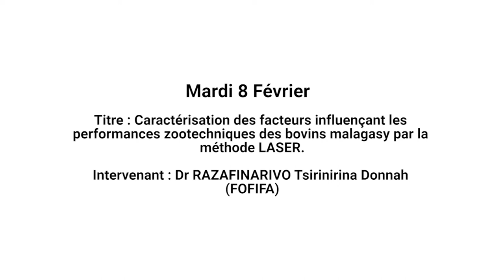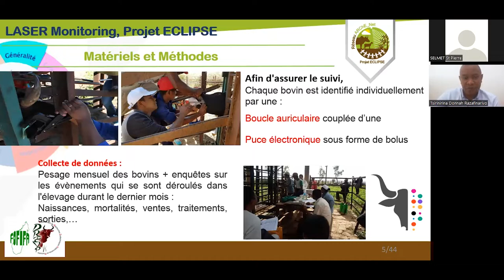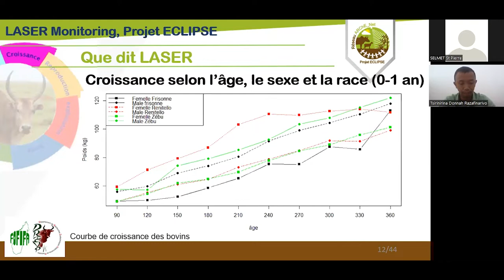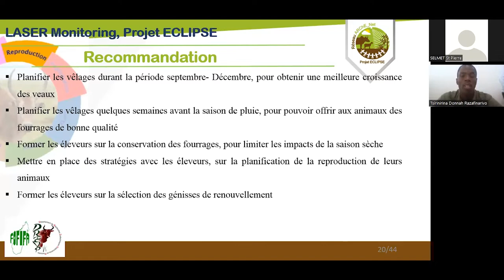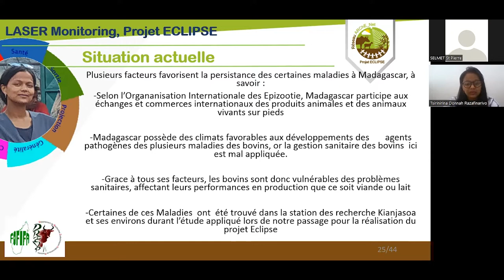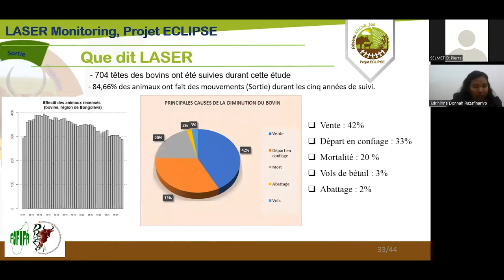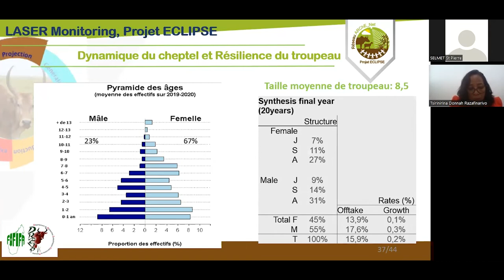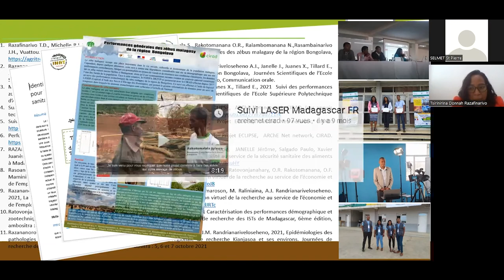Le projet InterReg ECLIPSE : Webinaire de clôture 1/4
Évaluation des capacités de production et d'adaptation de deux races de chèvres différentes au stress thermique sur la base des différences dans les traits phénotypiques et génotypiques.
Dr RAZAFINARIVO Tsirinirina Donnah du FOFIFA - 8 Février 2022.

Le projet InterReg ECLIPSE, initié en 2018 par le CIRAD – UMR SELMET Réunion, vise à définir, implémenter et évaluer des stratégies d’adaptation pour des systèmes d’élevage de ruminants aux changements environnementaux et socio-économiques, grâce à la mise à disposition et l’utilisation d’outils de pilotage innovants, la mise en œuvre de recherches et d’expérimentations et au renforcement des échanges de compétences au sein de six pays et régions de l’océan Indien (Australie, Inde, Madagascar, Mozambique, Réunion, Union des Comores).

Un webinaire de clôture et de restitution du projet s’est déroulé du 8 au 11 février 2022, et a présenté les résultats de quatre des actions mise en œuvre dans le cadre du programme :

1) Évaluation des capacités de production et d'adaptation de deux races de chèvres différentes au stress thermique sur la base des différences dans les traits phénotypiques et génotypiques.

2) Un observatoire de la croissance de l’herbe à l’île de la Réunion pour mettre à jour le conseil en gestion du pâturage.

3)Caractérisation des facteurs influençant les performances zootechniques des bovins malagasy par la méthode LASER.

4) Evaluation in vivo de l’efficacité des pratiques ethno-vétérinaires pour lutter contre les helminthoses chez les petits ruminants dans le sud de Madagascar.